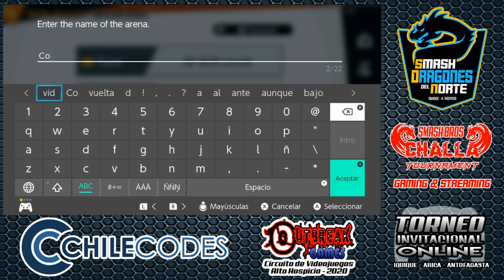Su smashera (Retransmision de Twitch parte 2 post torneo)